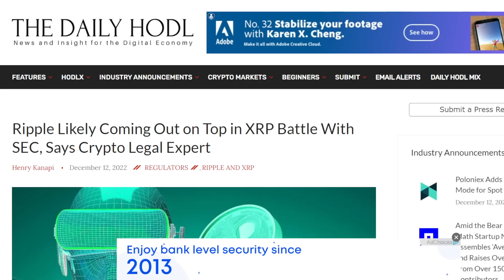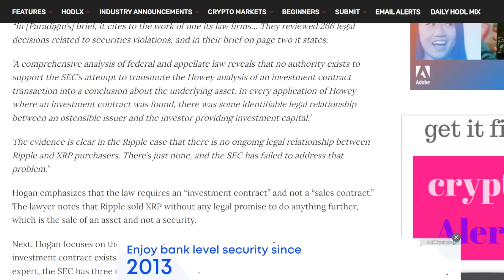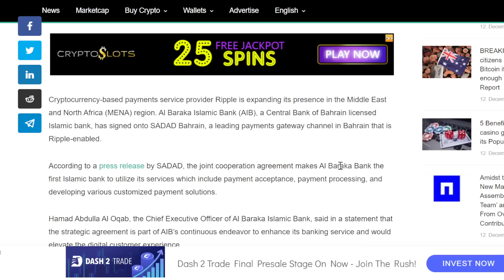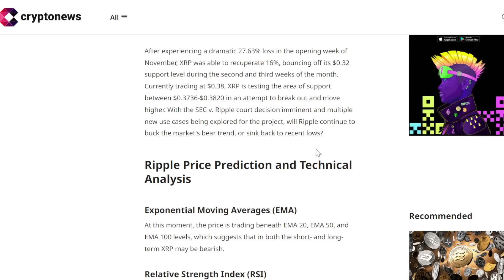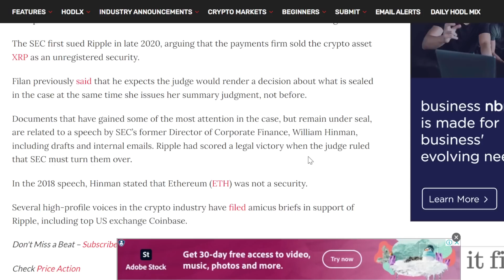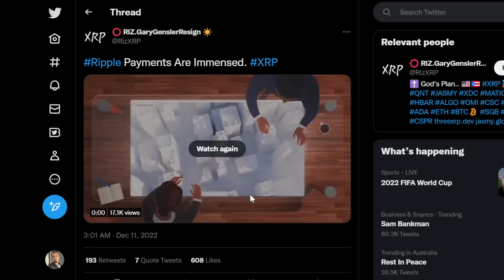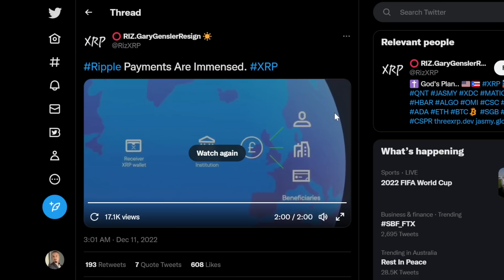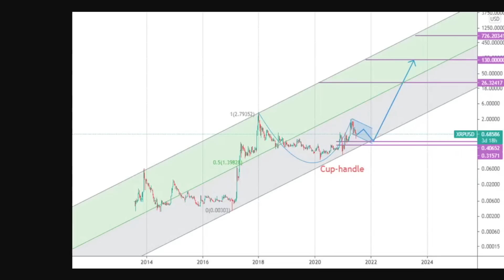XRP The Fundamentals of the Cryptocurrency and its Place in the Financial System